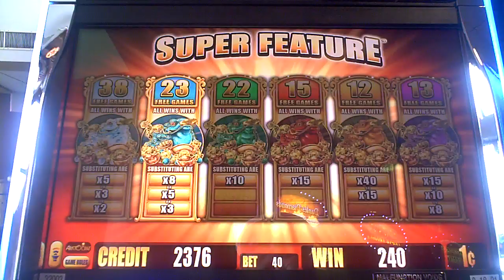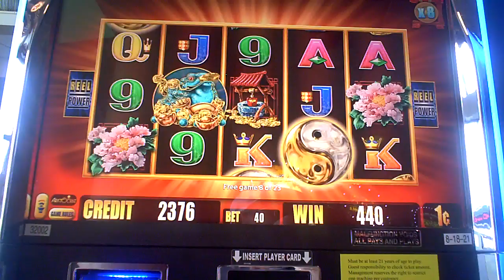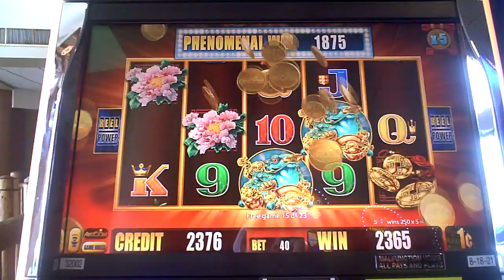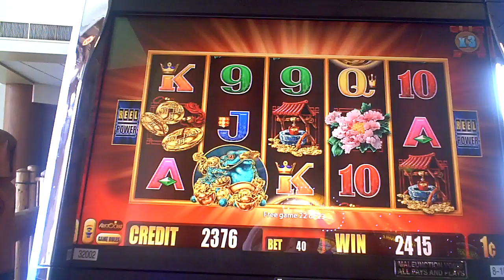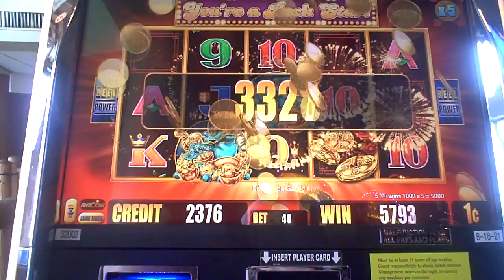5 Frogs Slot Machine Bonus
forty cent bet